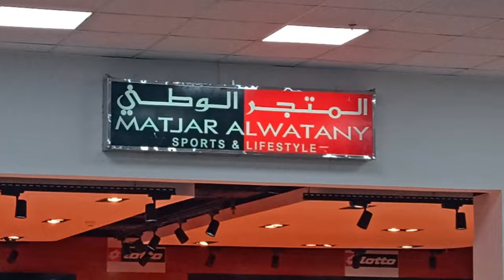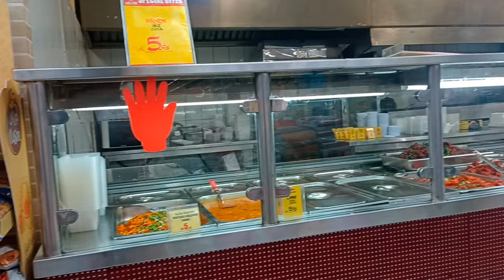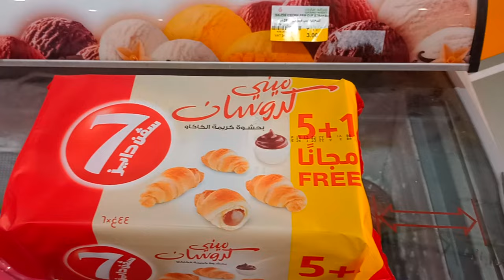Garand Mart Special offer Today | Masalah and Murgi mast offer Indian market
saudi grand Mart**
saudi mall vlog#
youtube vlog
aaj grand Mart me bahoot offers laga hai
to ye video ko pura dekhiye aur offer ka lav uthaiye